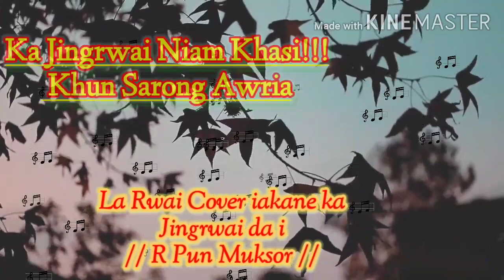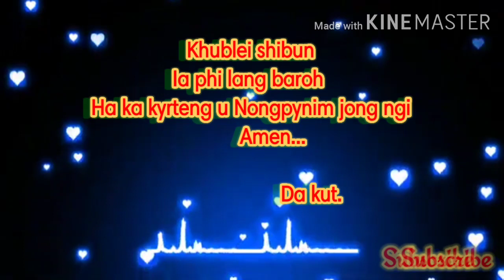jingrwai niam //Khun Sarong Awria // Cover By R Pun Muksor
Sngap ia kane ka jingrwai shaphang u Khun sarong awria u Ba pan na u kpa ia ka bynta jong u...